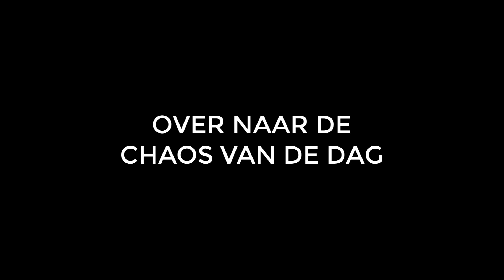EEN DAGJE CHILLEN BIJ JAN THIEL! | CURACAO VLOG #16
In de video maakten we een uitstapje naar Thugboat Beach, dat bekend staat om zijn adembenemende snorkel- en duikplekken. De gezonken sleepboot op de bodem van het strand zorgt voor een ongelooflijk schilderachtige ervaring. We waren zo enthousiast om het uit te proberen, maar helaas waaide de wind de verkeerde kant op en waren er te veel kwallen in het water, dus moesten we het overslaan. Na veel wikken en wegen besloten we onze dag door te brengen in Jan Thiel, een prachtige strandgemeenschap aan de rand van de stad. We wisten dat het de perfecte plek zou zijn om te ontspannen en wat zon op te snuiven, en we hadden het niet mis. We kwamen aan bij het strand, en het was adembenemend. Het witte zand, het helderblauwe water en de hoge palmbomen vormden een schilderachtige omgeving die we graag wilden verkennen.